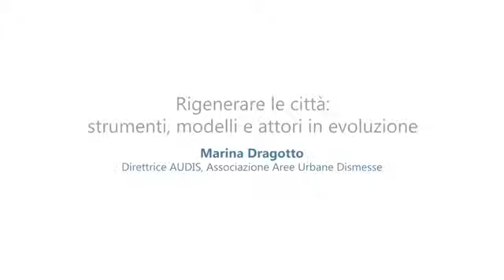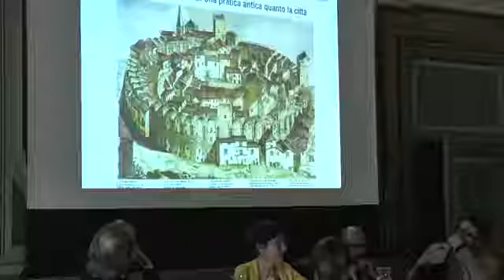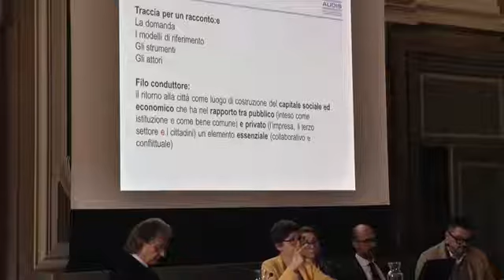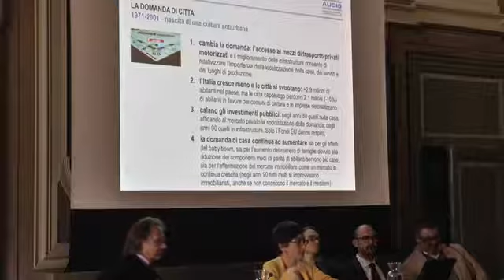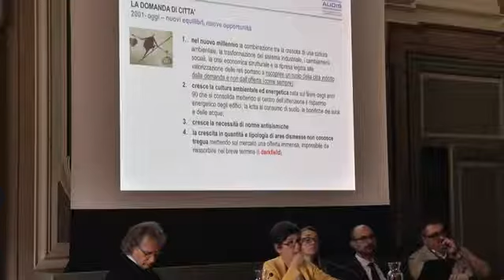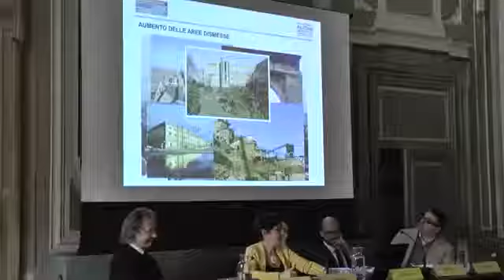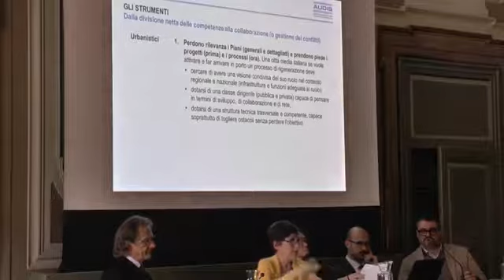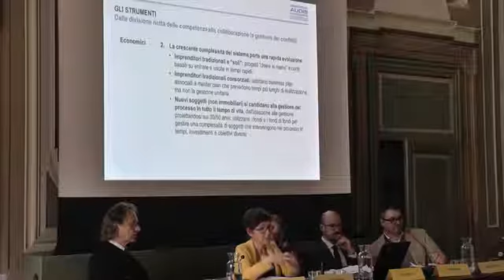Urban Center Brescia _ 020/18 _ Marina Dragotto _ Rigenerazione Urbana Partecipata 08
“Rigenerare le città: strumenti, modelli e attori in evoluzione”

Marina Dragotto (Direttrice AUDIS, Associazione aree urbane dismesse ).

11 aprile 2018 - Convegno “Rigenerazione Urbana Partecipata”, organizzato da Urban Center Brescia, con Fondazione Luigi Micheletti, nell’ambito del Progetto Moving Culture - Brescia, Culture in Movimento.

Mo.Ca, Palazzo Martinengo Colleoni, via Moretto, 78 Brescia.

Video-riprese e montaggio a cura di Fondazione Luigi Micheletti.